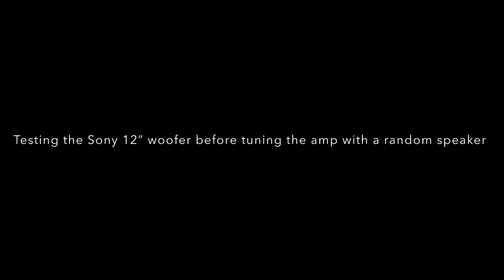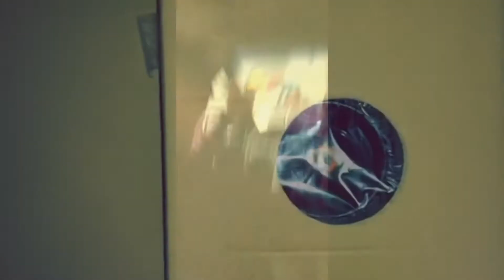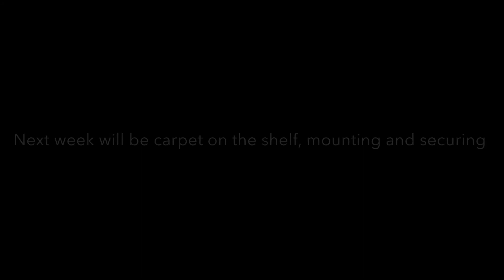190E sportline - timelapse week 4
1: RØNIN - ALL GIRLS ARE THE SAME

2: Blue Alphabet - Cybertrance

3: DJ Bountyhunter - Whoops!

4: Die Gebrüder Brett - Wegen Der Nutten

5: Wu-Tang Clan - Back in the Game (Phoniks)

6: $UICIDEBOY$ - LTE//GLOSS OF BLOOD

This episode we focus mainly on creating a new parcel shelf, it’s now half done.